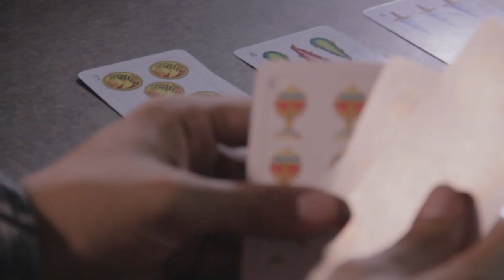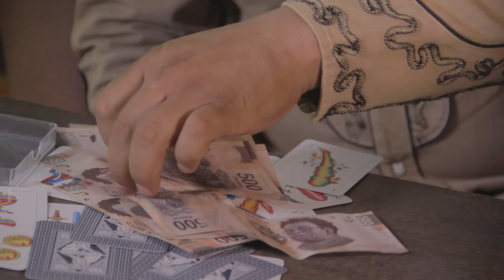EFRAIN RUBIO "UN FIN DE SEMANA"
EFRAIN RUBIO EL NUEVO SOL DE LA MUSICA NORTENA VIDEO UN FIN DE SEMANA CON NATALY GOMEZ PROD DIRECTOR Y FOTO  JESUS SOLTERO RODRIGUEZ